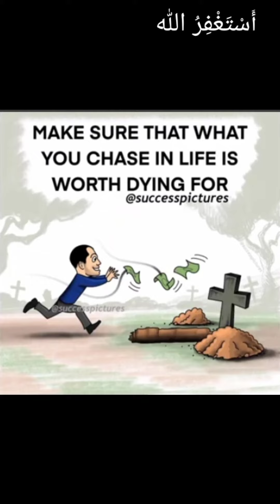TOP MOTIVATIONAL PICTURES MOR POWERFUL THAN WORDS / ONE PICTURE MILLONS WORDS PART 31